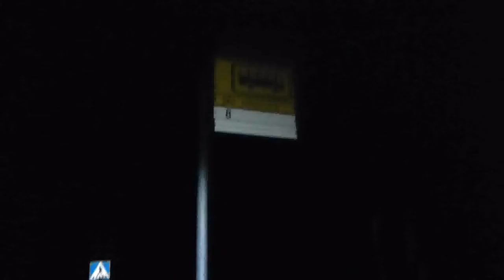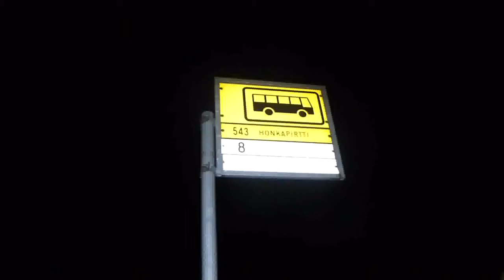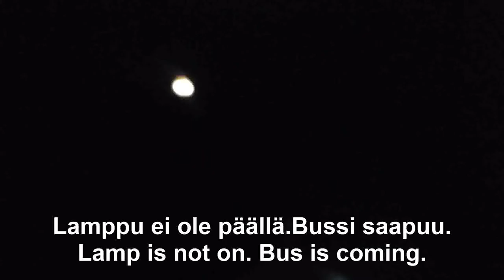Pimeässä Ruissalossa - In dark Ruissalo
I was testing the head lamp I received a day before. I visited the Ruissalo forest church.